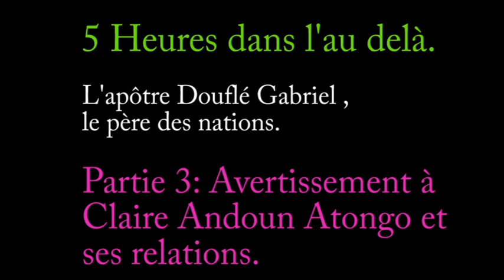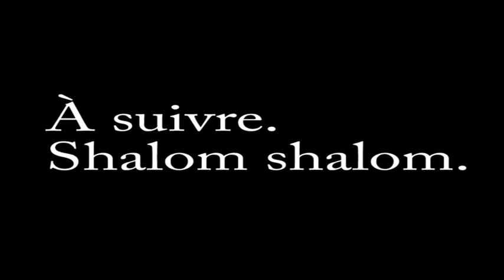Gafofo 5 kple Yesu le go keme me : Apostolo Douflé Gabriel, hehea fe to 3/12.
Thème : pour quoi m’appelles-tu Seigneur, Seigneur et ne fais-tu pas ce que je te dis?